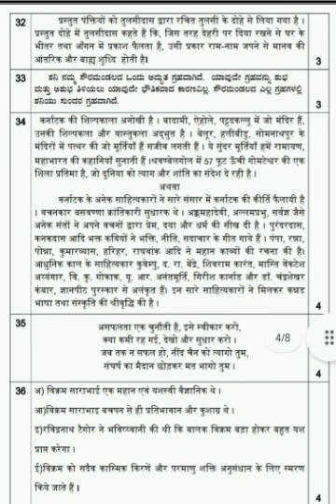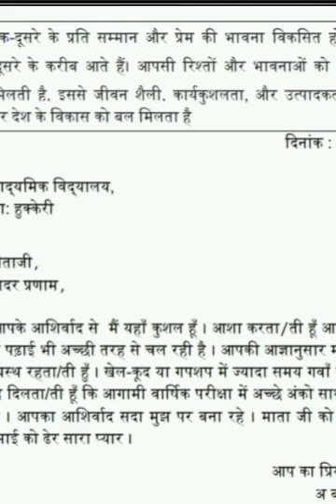10th 3rd Language HINDI S.S.L.C. MODEL QUESTION PAPER – 2023-24 IMPORTANT QUESTIONS AND ANSWERS 💥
ÊÜáÇæÉàÍÜÌÃÜí, ¸æíWÜÙÜãÃÜá &560 003
KARNATAKA SCHOOL EXAMINATION AND ASSESSMENT BOARD
Malleshwaram, Bengaluru – 560 003
2023-24ÃÜ GÓ….GÓ….GÇ….Ô. ÊÜÞ¨ÜÄ ±ÜÅÍæ°±Ü£ÅPæ
S.S.L.C. MODEL QUESTION PAPER – 2023-24
…Œ⁄æ⁄fl : }⁄‰~fiæ⁄fl ∫¤ŒÊ — ’M¶
Subject : Third Language — HINDI
ÓÜÊÜá¿á : 3 WÜípæ ] ËÐÜ¿á ÓÜíPæàñÜ : 61-H
WÜÄÐÜu AíPÜWÜÙÜá : 80 ] Subject Code : 61-H
CCE-RF : ÍÝÇÝ Ë¨ÝÂ¦ìWÜÙÜá / Regular Fresh